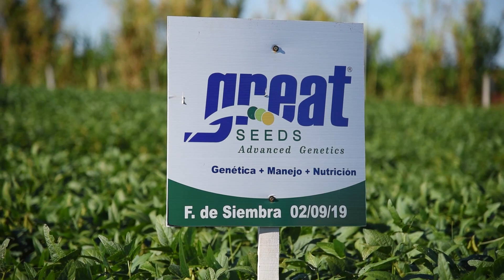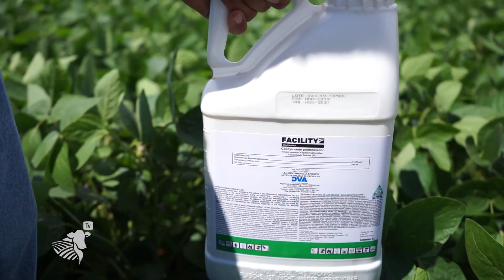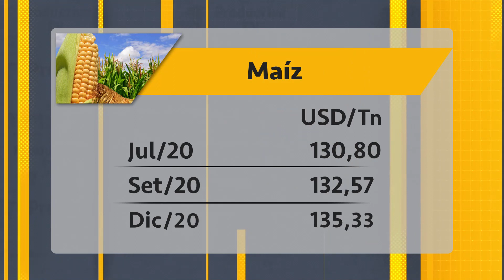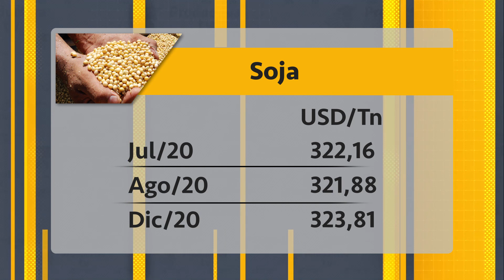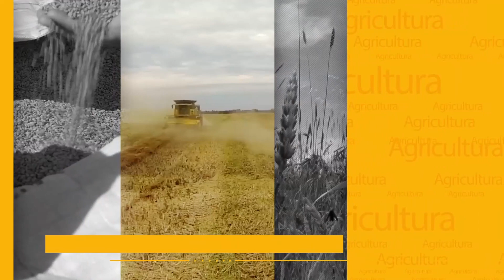Manejos y herramientas de control con uso de preemergentes # 157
Una nueva amenaza aparece en el campo: el Amaranthus (caruru o Ka'aruru). Expondremos en el programa #157 de ProductivaTV manejos y herramientas de control con énfasis en el uso de herbicidas preemergentes.